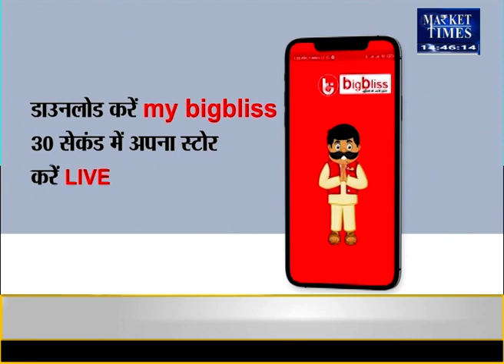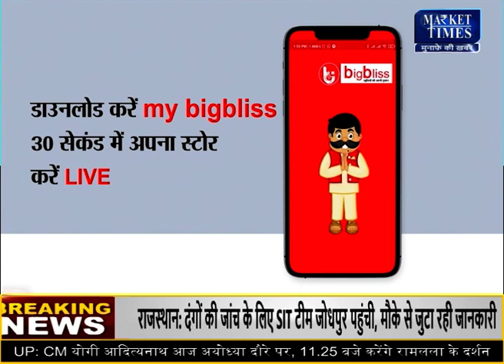सोने-चांदी की कीमतों में उछाल